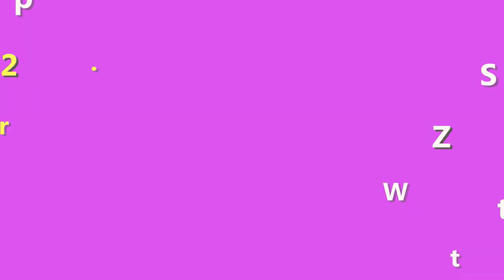Kem Face Pháp có tốt không? Kem dưỡng giá Bình Dân mua ở đâu?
Kem Face Pháp có hiệu quả không cũng là thắc mắc của nhiều bạn chưa dùng kem này. Trong video này, shop Giúp Bạn Trẻ Đẹp bên mình sẽ nói rõ hơn để bạn có thể tự tin hơn khi tìm hiểu mua kem Face Pháp A này nhé.